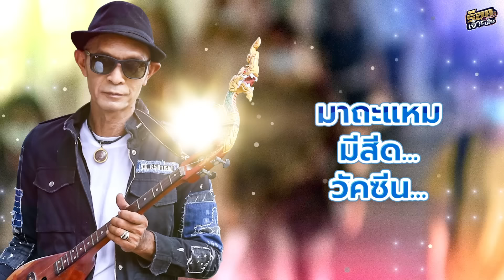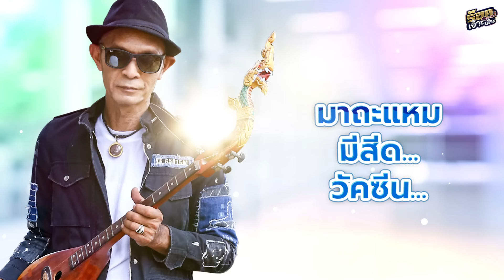ขอสีด - ต๋อย นิพน x ชาติ นาคราชคู่ LYRIC VIDEO】ร๊อคเอ๊าะเป๊าะ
เพลง : ขอสีด
ศิลปิน : ต๋อย นิพน x ชาติ นาคราชคู่
คำร้อง/ทำนอง : อ.ไพโรจน์ แก้วมงคล
เรียบเรียง : อ.สวัสดิ์ สารคาม